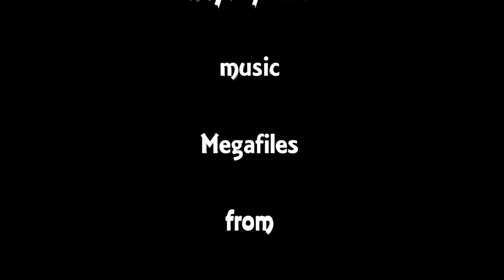Evening Reflections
A time-lapse shot from my sun room at 1 frame every 10 seconds, I thought the table top made for an intriguing reflector.